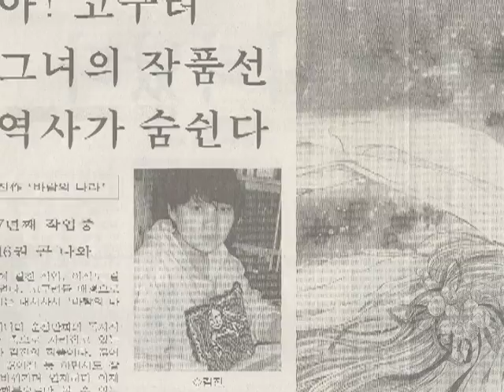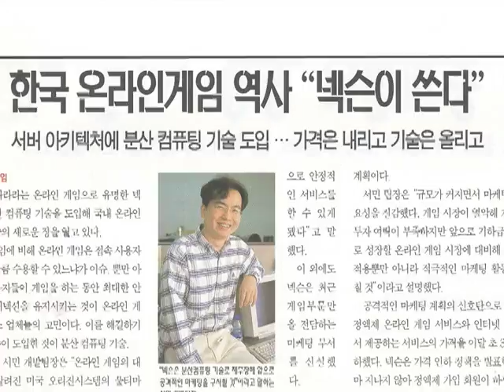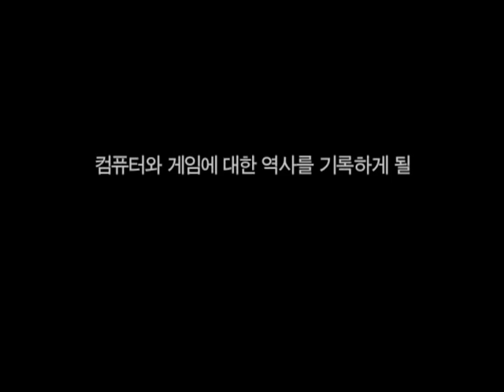[게임포커스] NXC 미디어 쇼케이스 영상 2부